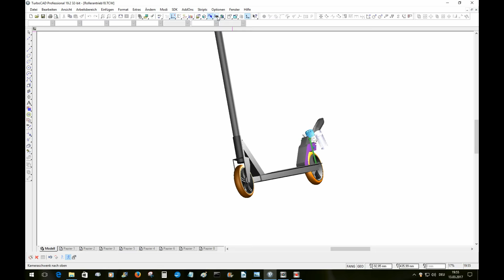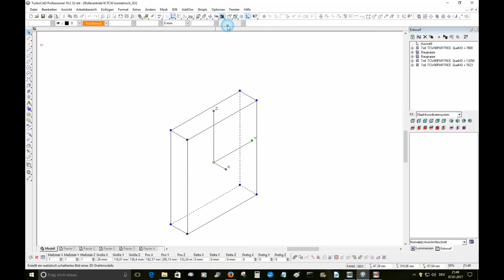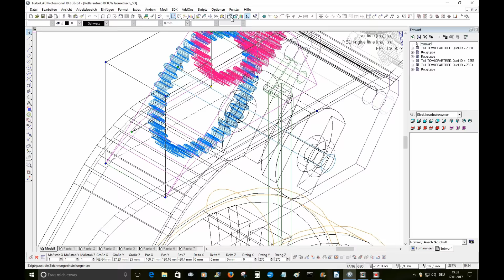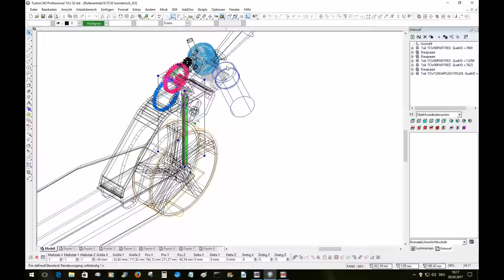How to motorize a Scooter - Engine Capacity 0.049 CI / 0.8 cc - 30 000 rpm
This scooter is powered by a NT18 with 0.049 CI (0.8 ccm). Race fuel with 25% nitromethane. Overall gear ratio 1:60 (rear wheel / motor).
The purpose of this project was to find out whether an engine with a displacement of less than 1 cc can overcome the friction losses caused by wheels and the gears of the scooter.